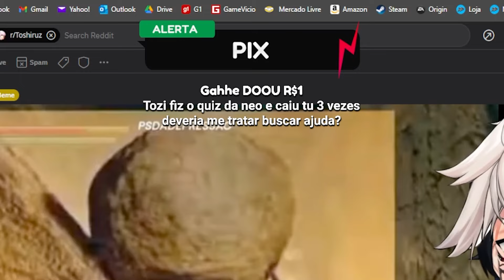O TOSHIRUZ VAI O QUE?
Todos os dias (menos Terças e Sextas) às 6 da tarde!

Editado por: @Kiezz0